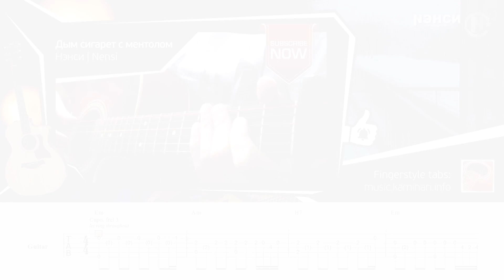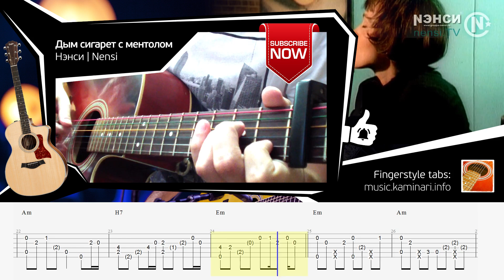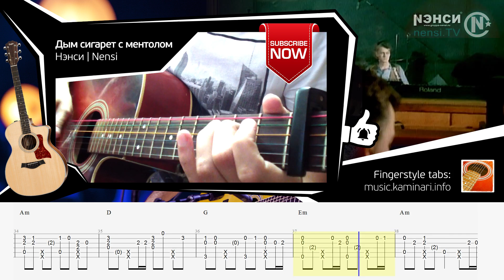NENSI ✰ Нэнси – Дым сигарет с ментолом ✰ Menthol style (на гитаре fingerstyle от Kaminari)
Как играть на гитаре? Уроки игры на гитаре. Табы для гитары. GuitarPro tabs. Fingerstyle guitar. Acoustic guitar cover.